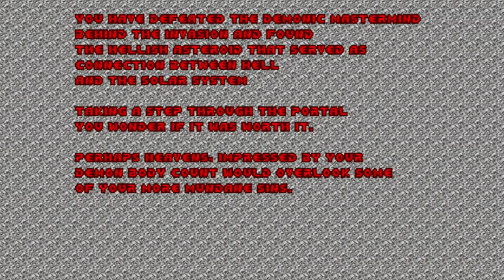Doom SOLAR STRUGGLE: THE FINALE! Tethering to Venus' Asteroid - Maps E4M6-M9 Blind Ultraviolence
Links & chapters below! Played in DSDA-Doom blind on Ultraviolence, pistol starts.  We finally did it, we got to the end of our solar struggle!  In this special episode we close out one of my favourite megawads of the year!  I started off by getting lost in the Mass Propulsion zone, rocketing some Cyberdemons and dealing with a level-wide ambush!  Then I discovered a giant space tether and turned it on, sending a huge cable hurtling down towards an asteroid in close orbit with Venus.  This is where the agents of Hell made their final stand!  After descending down the cable I find a rock covered in lava.  It looks like other marines tried and failed to get close, but I was able to work my way through the hellish landscape to finally end the struggle.  What happens to Doomguy in the end?  Where's your fat ticket home?  Watch to find out ;-)

This is an awesome Doomworld community project overseen by ViolentBeetle for the Ultimate Doom (Doom 1) replacing all 4 episodes, and it recently hit the idgames archive so it is a highly polished piece.  It has a classic feel but also ramps up the level of detail, doomcute and map themes to a new level.  What drew me to this project was how it structured each map and episode with particular requirements, such as when certain enemies and weapons could be introduced, and even some rough guidelines for the type of level.  Thus it lends a community project a more cohesive feel.  Each episode takes place on a new planet with a new skybox, and so far even with Doom 1's restrictions they have been a blast!

Join Sandwedge's Sandy Wedge discord!

Chapters
00:00 E4M6: Mass Propulsion by SMG_Man
28:33 E4M7: The Tether by Engired
37:20 E4M8: Impact Site by PinkFlamingo
48:26 E4M9: Cult Headquarters by Mystic 256